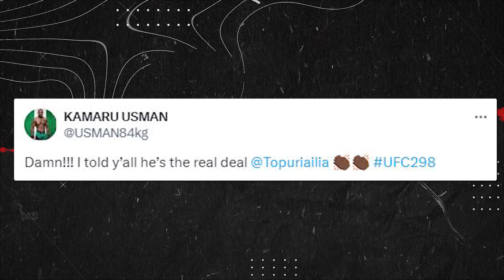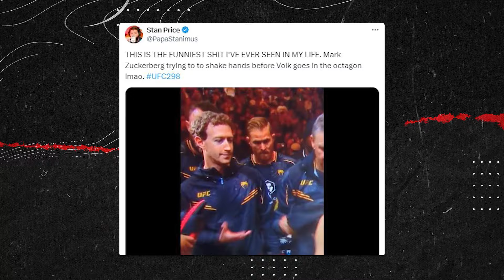MMA COMMUNITY REACTS TO ILIA TOPURIA VS ALEXANDER VOLKANOVSKI HIGHLIGHTS UFC 298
UFC 298: Ilia Topuria dethrones Alexander Volkanovski with emphatic knockout UFC 298: Ilia Topuria flattens Alexander Volkanovski

UFC 298 witnessed a significant shift in the featherweight division as Ilia Topuria delivered a stunning knockout victory over Alexander Volkanovski, thereby claiming the coveted UFC featherweight championship.

Volkanovski, who had reigned atop the 145-pound division for nearly seven years, succumbed to Topuria's relentless assault in the second round, marking the end of his 12-fight winning streak in the featherweight category. With this defeat, Volkanovski, aged 35, adds to the disheartening statistic for older fighters in UFC title bouts at weights below 155 pounds.

Ilia Topuria, now riding a remarkable seven-fight winning streak within the UFC and maintaining an unblemished 15-0 record overall, etches his name in history as the first Spanish fighter to clinch a UFC title. Joining an elite group of only five champions in the division's history, Topuria's victory cements his status as a dominant force in the featherweight landscape.

UFC 298: Volkanovski vs Topuria Results
Ilia Topuria def. Alexander Volkanovski by KO (right hand) at 3:32 of Round 2
Robert Whittaker defeats Paulo Costa by unanimous decision (29-28, 29-28, 30-27)
Ian Machado Garry defeats Geoff Neal by split decision (30-27, 28-29, 30-27)
Merab Dvalishvili defeats Henry Cejudo by unanimous decision (29-28, 29-28, 29-28)
Anthony Hernandez defeats Roman Kopylov by submission (rear-naked choke) at 3:23 of Round 2
Amanda Lemos defeats Mackenzie Dern by unanimous decision (29-28, 29-28, 29-28)
Marcos Rogerio de Lima defeats Junior Tafa by TKO (low kick) at 1:14 of Round 2
Rinya Nakamura defeats Carlos Vera by unanimous decision (30-27, 30-27, 30-27)
Zhang Mingyang defeats Brendson Ribeiro by KO (left hand) at 1:41 of Round 1
Danny Barlow defeats Josh Quinlan by TKO (strikes) at 1:18 of Round 3
Oban Elliott defeats Val Woodburn by unanimous decision (30-27, 30-27, 29-28)
Miranda Maverick defeats Andrea Lee by unanimous decision (30-27, 30-27, 29-28)